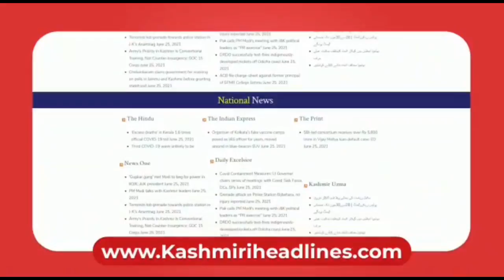DDC Shopian Reviews Progress Under B2V Programme